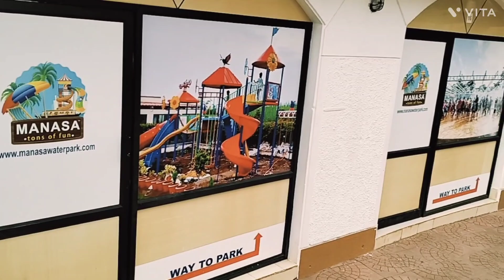Manasa water park pilikula part-1